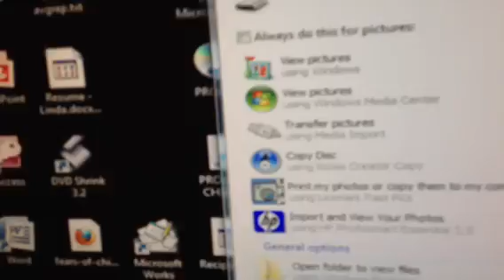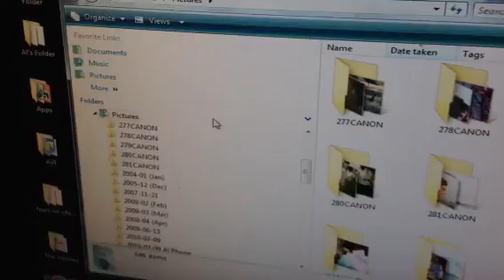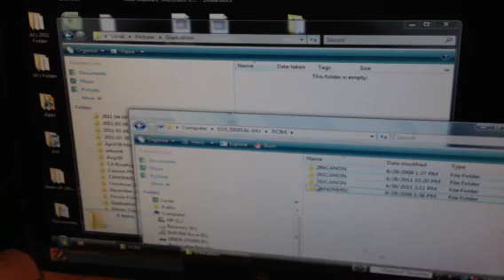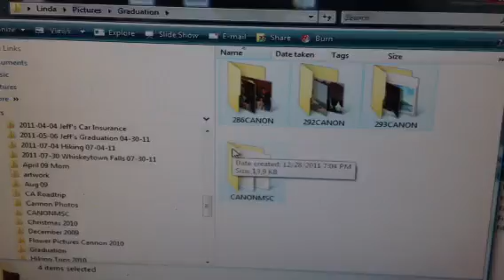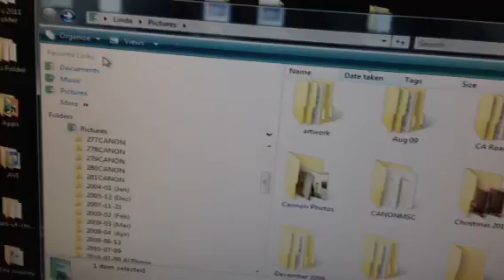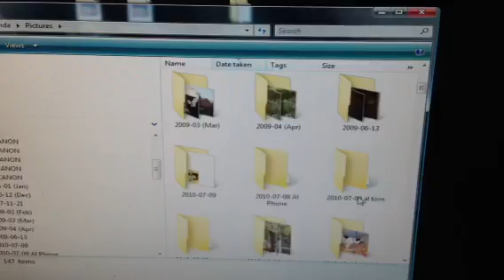How to save pictures to computer from digital camera. (tuto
How to save pictures to computer from digital camera. (tutorial)